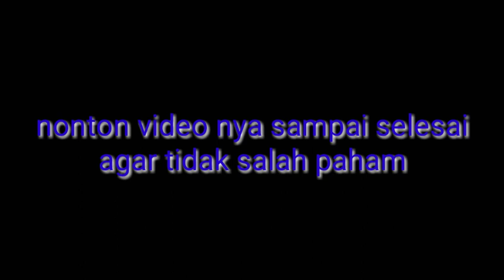harga getah karet Sumsel hari ini naik lgi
PERKEBUNAN KARET
harga getah karet Sumsel hari ini naik lagi

assalamualaikum
semua nya tman2 selamat datang di Chnel nya Dinar Dinar chnel yg membahas tentang perkebunan dan pertanian tentu nya perawatan kebersihan dan pemupukan serta pembuktian hasil setelah panen dan info harga getah karet yang terbaru

harga getah karet Sumsel hari ini naik lagi pada tanggal 12 Desember 2022, kenaikan harga getah karet ini memang harga getah karet dunia naik
terimakasih